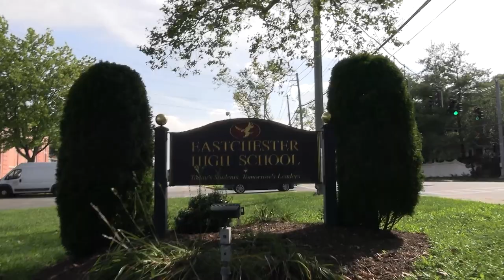In The Wings - The New Staff Orientation 2023